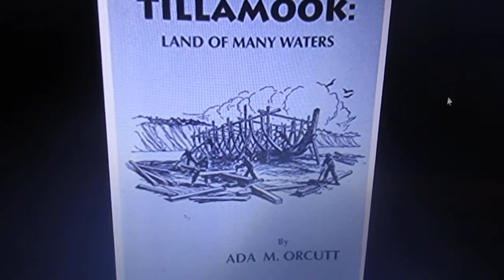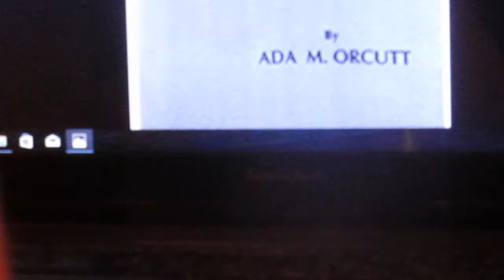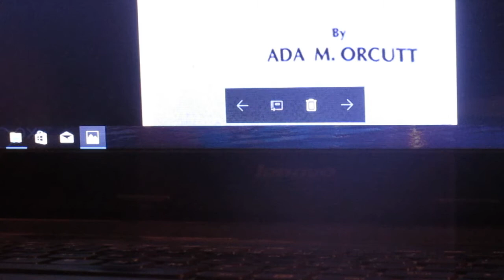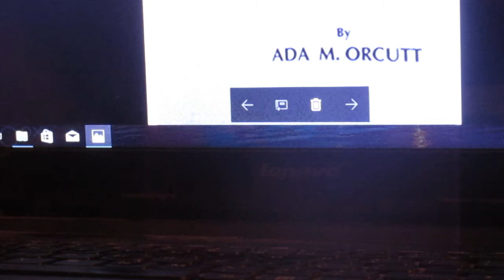Tillamook: Land of Many Waters --- part 1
Written by Ada M. Orcutt
Printed: Metropoliton  Press  in Portland, Oregon